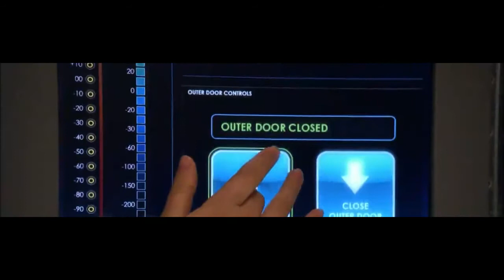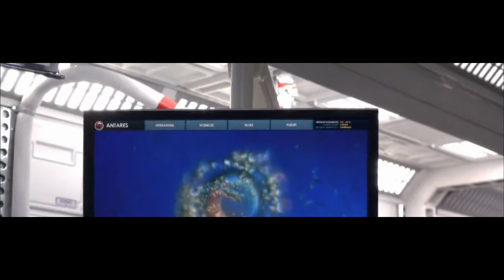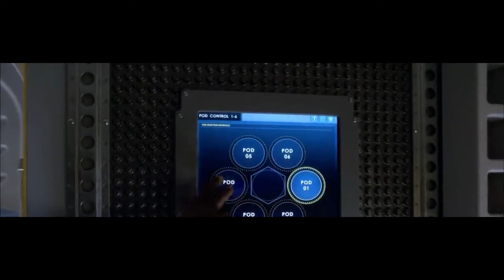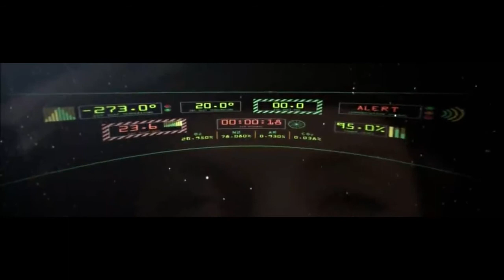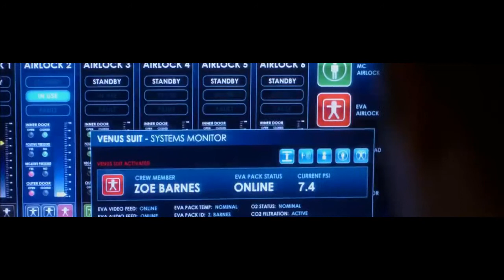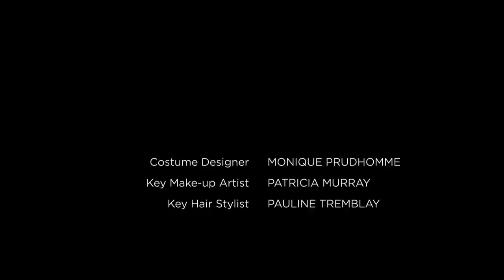Defying Gravity Episode 2 Natural Selection